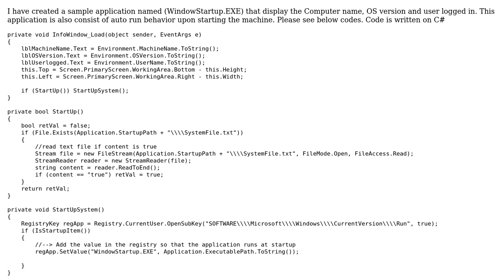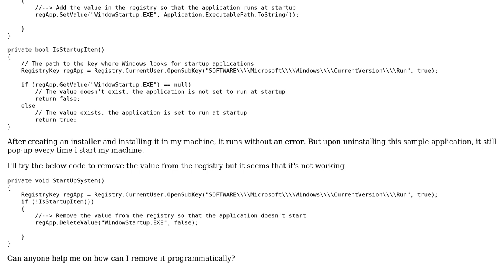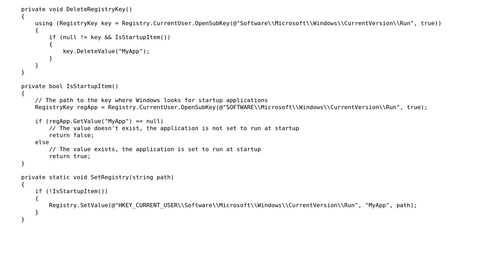How Should I Remove Autorun in my computer? (2 Solutions!!)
How Should I Remove Autorun in my computer?

With thanks & praise to God, and with thanks to the many people who have made this project possible! | Content (except music & images) licensed under CC BY-SA | Music | Images & others | With thanks to user spender user Damith user Bryan and the Stack Exchange Network Trademarks are property of their respective owners. You are responsible for your own actions.